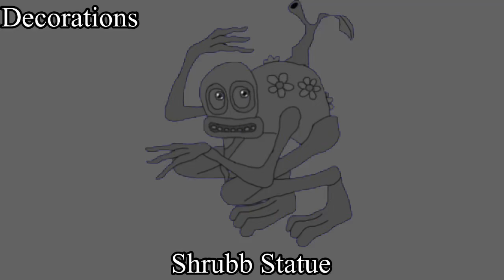MSM: TtND|Decorations|Shrubb Statue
It’s the statue of Eminem (of which isn’t for children) as a monster.

Shrubb Statue
Name origin: It’s a statue of Shrubb.
Category: Structure
Bio: This statue is one built by the Dimenims to honor our favorite beatboxing bush, whether you love it or hate it. The Shrubb is a monster of 2 elements, albeit plant and earth. It was one of the first monsters in the game, appearing in said game’s debut, and has made a special impact on the MSM community, especially in pop culture. Let us all salute the saliva of Shrubbs from across the monster world.

Big Blue Bubble made Shrubb and basically inspired this entire thing!
Special thanks to:
Beakinsable for making the Dimenims possible!